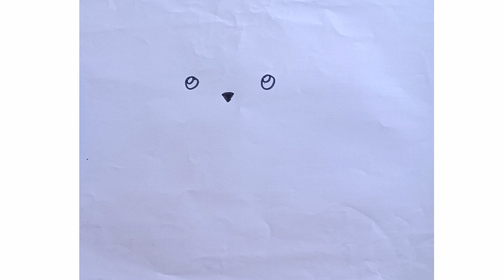how to draw a mouse / simple and easy way to draw